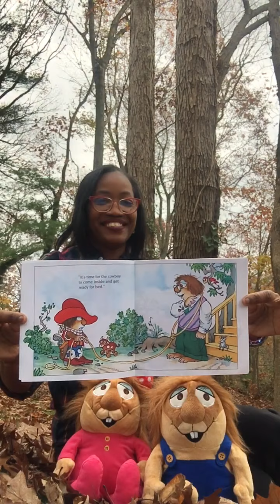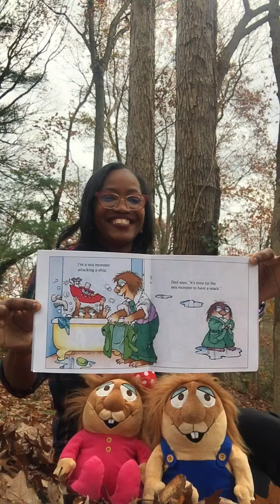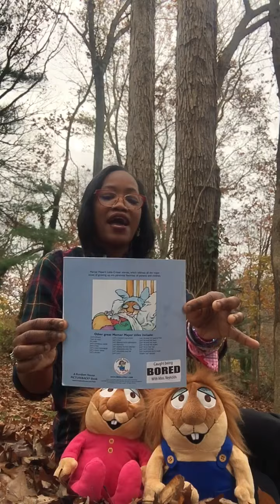🍁Reading #532 “Little Critters, Just Go to bed!!!💤🛌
In to the Woods we go with B.O.R.E.D on location with The Little “Critters”, as a cowboy, space cadet etc, anything to not go to bed but after bath and a snack maybe.